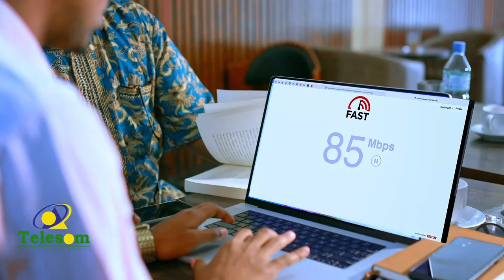"Boorama gudoomiyaha baarlamaanka uma qalanto waa fadeexad + dalkana hubanti...." Cismaan Afgaab,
"Boorama gudoomiyaha baarlamaanka uma qalanto waa fadeexad + dalkana hubanti la'aan doorasho ayaa ka jirta" Cismaan Afgaab, Guddoomiyaha Golaha Dhexe, Waddani.